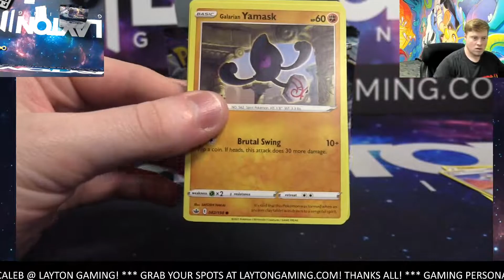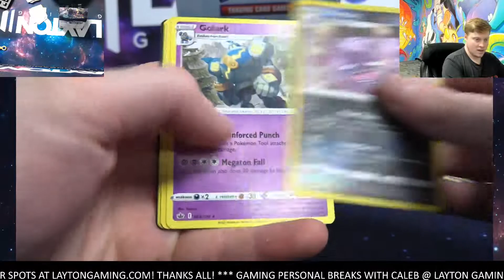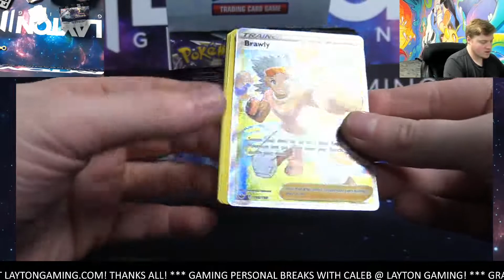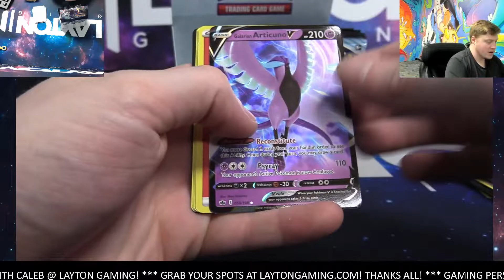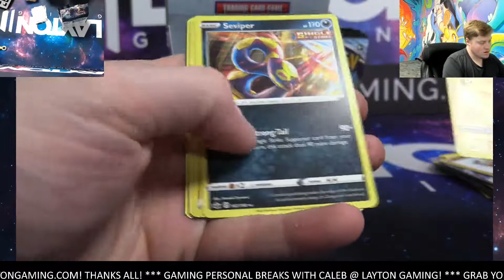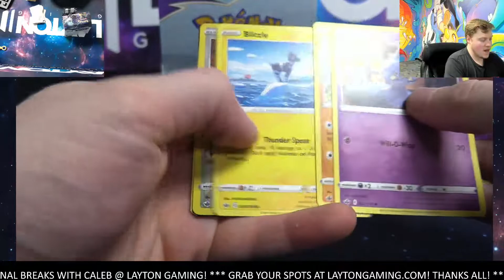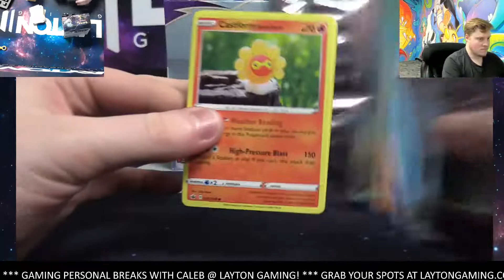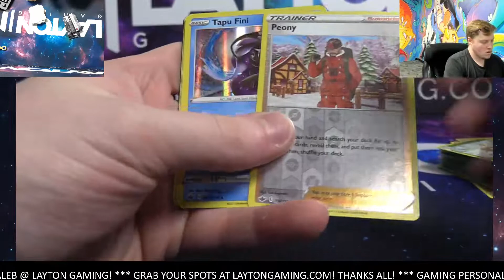Ripping a Chilling Reign Booster Box for Laura F